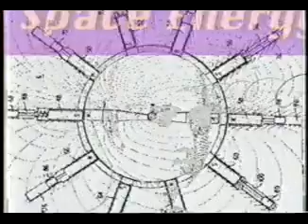Tesla - The Race to Zero Point & Free Energy 11/12